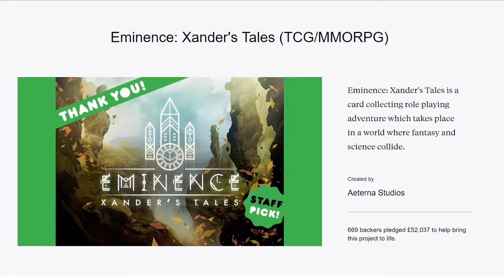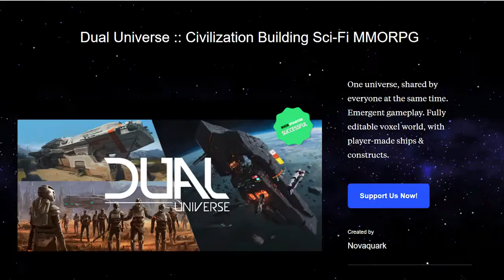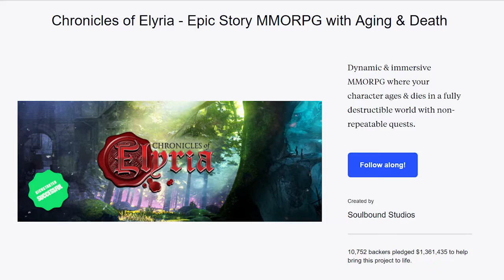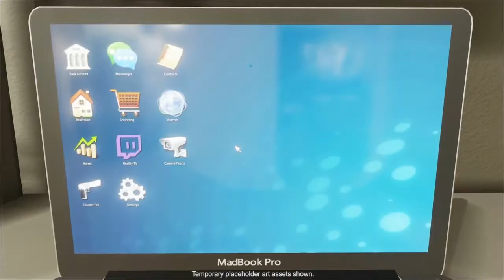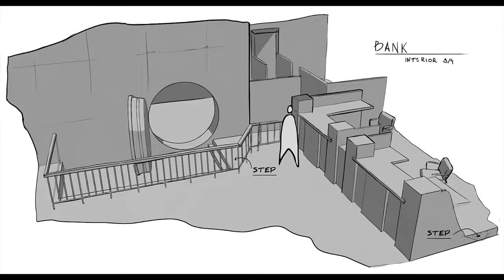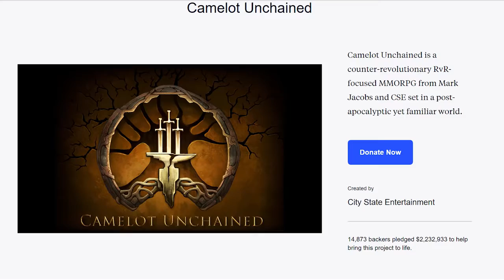TOP TEN CROWDFUNDED MMO 2017 2018